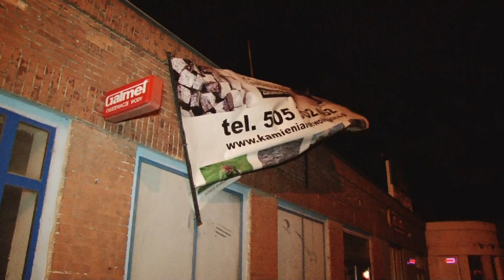140 interwencji straży po porywistym wierze w Legnicy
Orkan „Ksawery” wyrządził w Legnicy spore straty. W wyniku silnego wiatru runął komin na kamienicę przy kominka, a dziesiątki drzew połamały się jak zapałki. Strażacy mieli ręce pełne roboty.